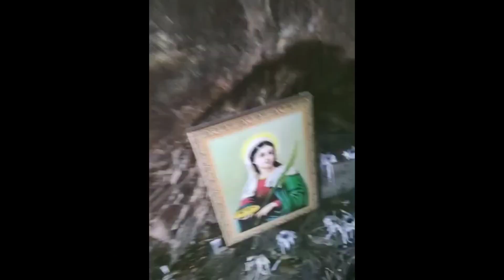Pescaria caipira e com muita emoção,no Rio são Francisco!rei mato pescaria caipira natureza #